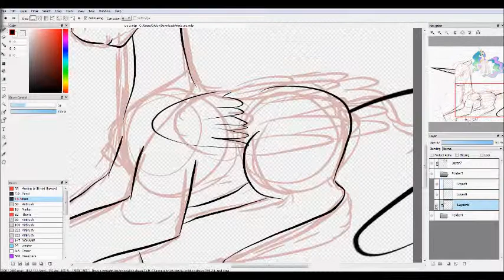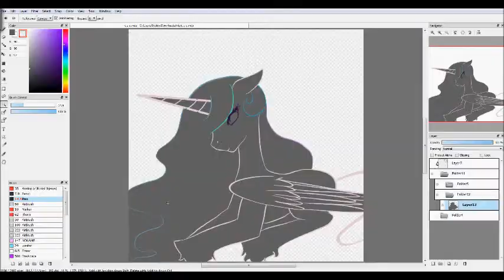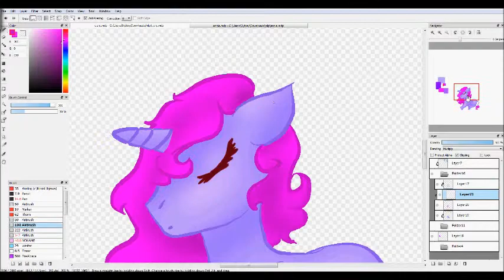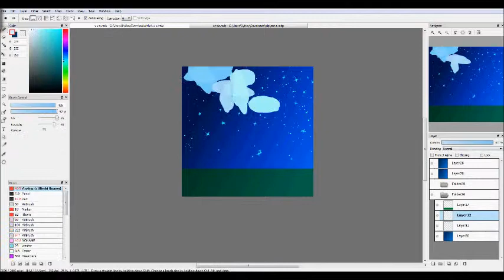MLP Speedpaint: Celestia's Dream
I accidentally mislabeled this when it was first uploaded, but I fixed it!

I don't take requests, but comissions are open on my deviantart.